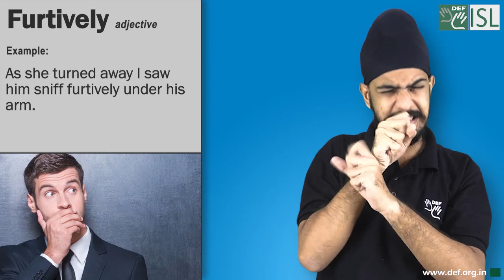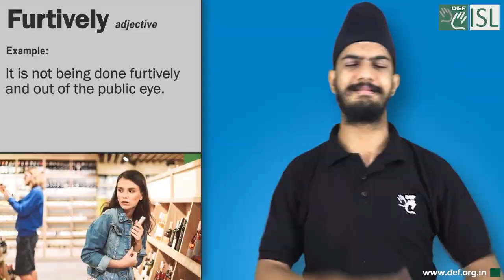Furtively (adjective) Word of the Day for September 4th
Furtively (adjective)

Meaning:- secretly and often dishonestly:

Examples:- 1. As she turned away I saw him sniff furtively under his arm.
2. She saw him talking furtively to another man.
3. The decision was taken furtively.
4. It is not being done furtively and out of the public eye.